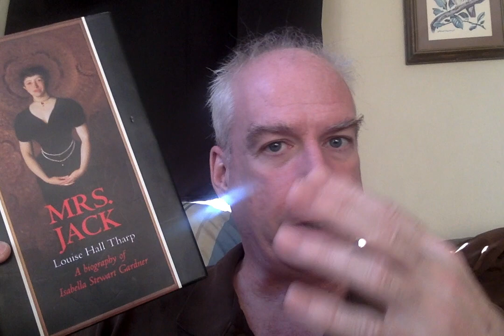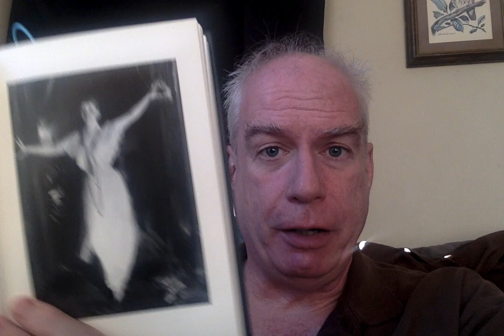Nonfiction November Random Read: Mrs. Jack!